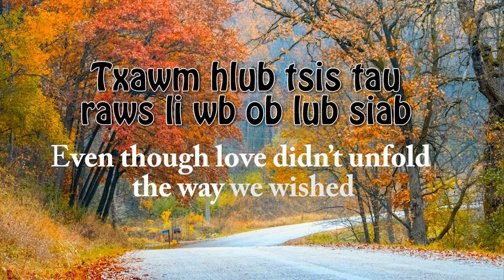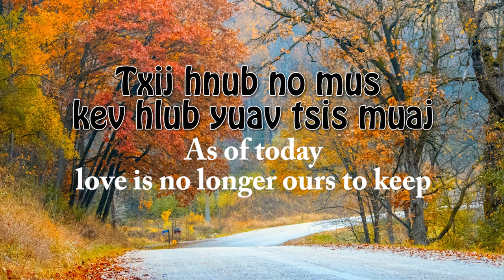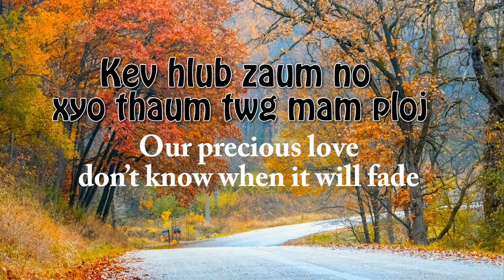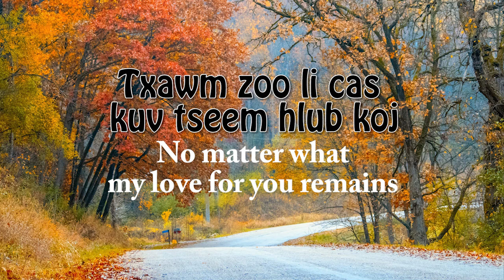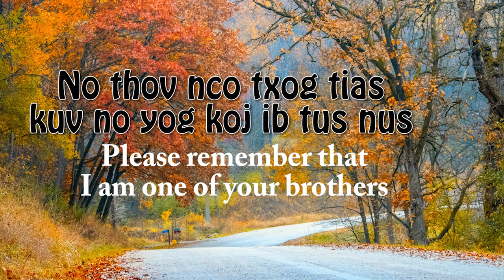Thov Zeem Ua Muam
I am not the original owner of this song. It belongs to my cousin, Qual Sing Vang, who passed away on August 19, 2023.  A friend shared this song with me as I was looking for more of his songs. If this song is reproduced in any form, please ensure proper credit is always given to its creator, Qual Sing Vang.

I am honored to share some of his original songs on my YouTube channel. It is a space where family, friends, and others who appreciate his extraordinary talent can enjoy his work. Please enjoy!

Kuv tsis yog tus tswv ntawm zaj nkauj no. Nws yog kuv tus nus, Qhua Xeem Vaj zaj, uas nws kuj tau tag sim neej rau lub 8 hlis tim 19 xyoo 23.  Yog muab zaj nkauj no ua dua tshiab los yog hu dua tshiab, thov muab npe rau tus tswv uas tau yog tus tsim nws, uas yog Qual Sing Vang.
Txawm hais tias  Xeem ob lub qhov muag tsis pom kev nyob rau nws lub neej, nws kuj yog ib tug neeg uas tsim tau ntau cov nkauj heev.   Kuj muaj qhees tus uas tau muab nws ib co nkauj mus uas lawm tug lawm yam tsis tau kev tso lus los ntawm nws. Qhov no kuj yog ib qho uas kuj ua rau nws tsis muab nws cov nkauj tso nyob rau hauv YouTube.
Txawm li cas los xij, nws yog ib tug neeg uas muaj txujci tshaj plaws uas kuv tau paub nyob rau hauv kuv lub neej. Nws cov suab paj nraug kuj a tau rau ntau tus tib neeg uas tau paub nws muaj kev nyiam nkauj.  Ntau tus neeg uas nrog loj hlob nrug kuv uake tau muaj kev nyiam thiab kev txaus siab rau suab paj nruag los twb vim yog los ntawm nws.
Kuv tau kev tso cai los ntawm nws niam thiab txiv tau muab nws cov nkauj tso rau kuv tshooj YouTube Channel.  Nws yuav yog qhov chaw uas tsev neeg, cov phooj ywg, thiab lwm tus uas txaus siab rau nws cov nkauj tau mloog rau yam tom ntej.   Muaj kev zoo siab tias nws tseem ua tau ib cov nkauj zoo zoo rau peb sawv daws tau mloog rau yam tom ntej.